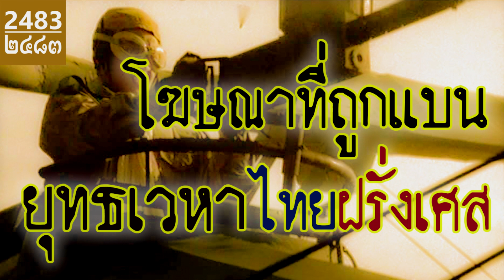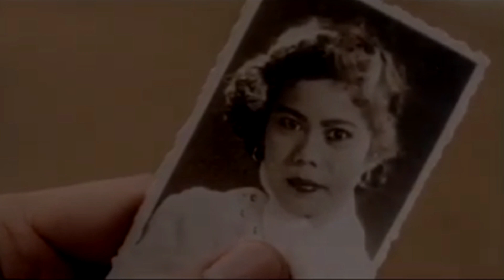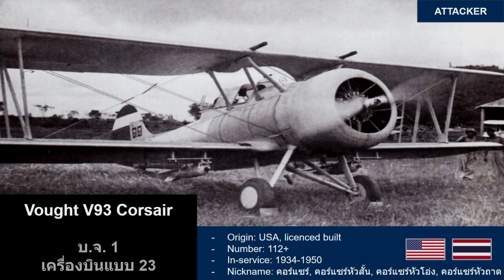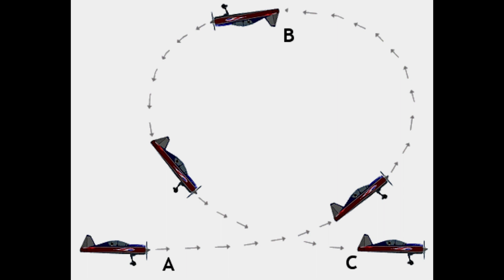โฆษณาที่ถูกแบน - ยุทธเวหาไทยฝรั่งเศส - บทวิเคราะห์ทางประวัติศาสตร์ (2483) // ประวัติศาสตร์ ทหารไทย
วิดิโอ

เนื่องในวันที่ 28 พฤศจิกายน พ.ศ. 2563 ซึ่งเป็นวันครบรอบ 80 ปี ยุทธเวหาครั้งแรกของชาติไทย

รายการ 2483 ขอนำเสนอเรื่อง “โฆษณาที่ถูกแบน - ยุทธเวหาไทยฝรั่งเศส - บทวิเคราะห์ทางประวัติศาสตร์”
โฆษณาเครื่องดื่มคาราบาวแดง พ.ศ. 2545 ตอนยุทธเวหา จัดทำขึ้นโดย The Film Factory บอกเล่าเรื่องราวการโจมตีทางอากาศเมืองนครพนม ในกรณีพิพาทอินโดจีนฝรั่งเศส ซึ่งรายการ 2483 ขอยกให้เป็นหนึ่งในโฆษณาอิงประวัติศาสตร์ที่ทำออกมาได้ดีที่สุด

โดยโฆณาเรื่องนี้ไม่ได้ออกอากาศสู่สาธารณะชน และทางผู้สร้างไม่ได้ระบุเหตุผลเพิ่มเติม
และจากการสังเกตโฆษณาคาราบาวแดงชุดนี้ประกอบขึ้นเป็นตอนย่อยๆ ตามวีรกรรมต่างๆในประวัติศาสตร์ ประกอบด้วย
- บ้านบางระจัน
- ท้าวสุรนารี
- ขบวนการไทยถีบ
- การปราบปรามยาเสพติด
- วีรกรรมเรือหลวงธนบุรี
- การปราบปรามการค้าไม้เถื่อน
แต่ตอน ยุทธเวหาไทยฝรั่งเศส ไม่ได้ถูกออกอากาศรวมอยู่ด้วย

- The Film Factory
- Team Salem

เหตุการณ์ต่อสู้ทางอากาศครั้งแรก เกิดขึ้นเหนือนครพนม ในวันที่ 28 พ.ย. พ.ศ. 2483 เครื่องบินคอร์แซร์ของ ศานิต นวลมณี ผู้บังคับหมวดบินที่ 1 ฝูงบินตรวจการณ์กองบินน้อยผสมจังหวัดอุดร และ ประยูร สุกุมลจันทร์ ตำแหน่งพลปืนหลัง ขึ้นสกัดกั้น เครื่องบินตรวจการณ์ Potez 25 ของฝรั่งเศสจำนวน 1 เครื่อง คุ้มกันด้วยเครื่อง MS 406 ราว 4 เครื่อง การต่อสู้ทางอากาศจึงได้เริ่มต้นขึ้น ต่อมาเครื่องบินแบบ 17 หรือเครื่อง Hawk III ของไทยอีกสองเครื่องเข้าสนับสนุน

ประยูร สุกุมลจันทร์ ทำการยิงปืนกลอากาศหลังไปจำนวน 97 นัด ศานิต นวลมณีก็ได้ใช้ปืนกลอากาศยิงไปจำนวน 2 ชุด การต่อสู้กินเวลาประมาณ 20 นาที เครื่องทั้งสองฝ่ายจึงบินกลับสนามบินฝ่ายตน โดยฝ่ายไทยไม่ได้รับอันตราย และยิงเครื่องบินฝรั่งเศสตก 1 เครื่อง

- ประวัติการรบทางอากาศ กรณีพิพาทอินโดจีนฝรั่งเศส